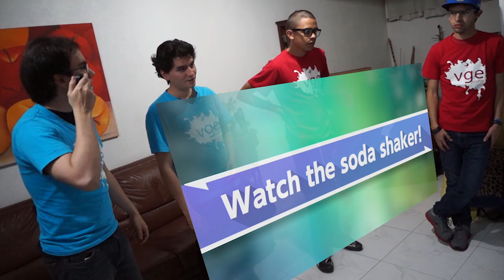Review | 1-2 Switch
Después de una larga jornada con el título social 1-2 Switch. Esta es nuestra reseña completa de la forma más interesante de presumir las capacidades del Nintendo Switch.